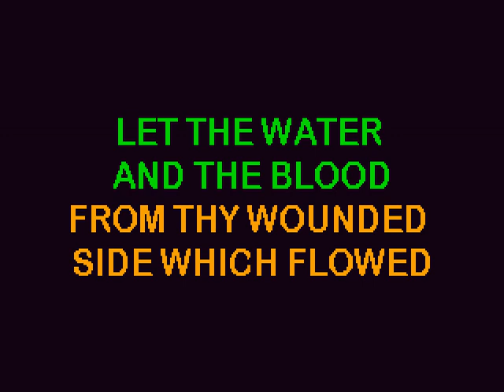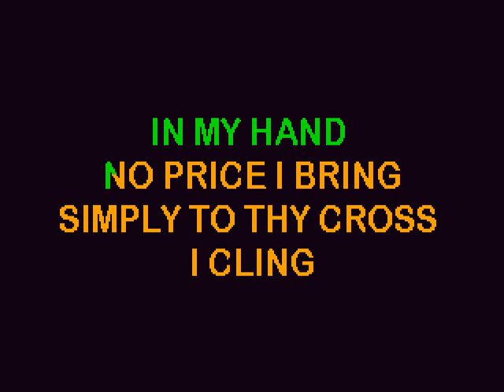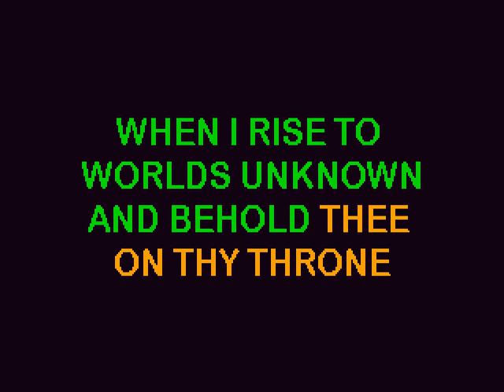ROCK OF AGES